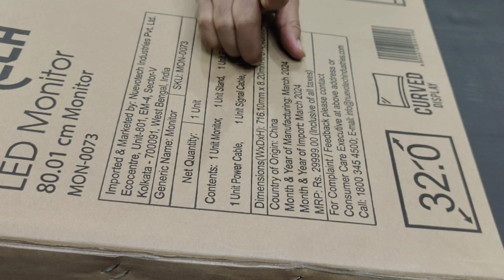Frontech Mon-0073 Curved 32 Inch Monitor Unboxing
hiiii friends